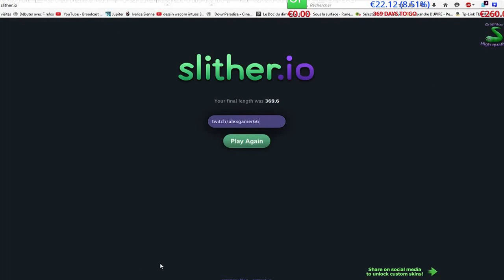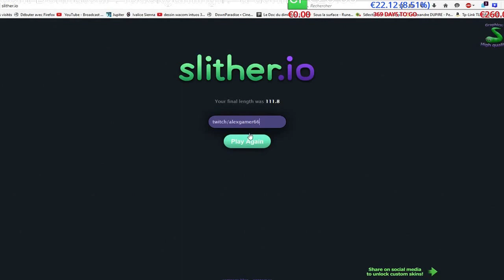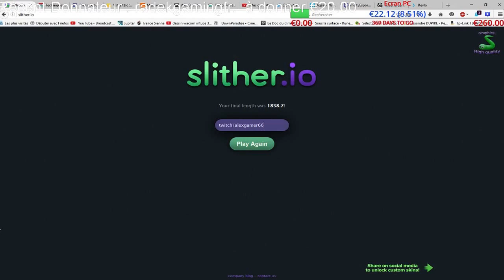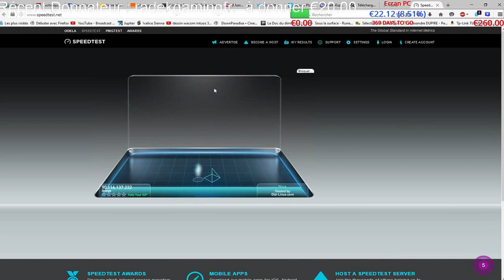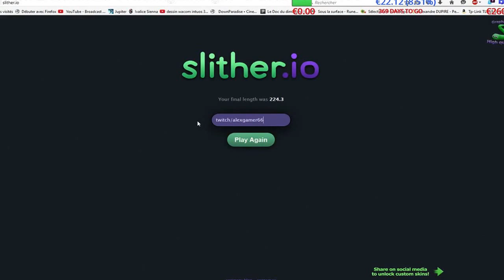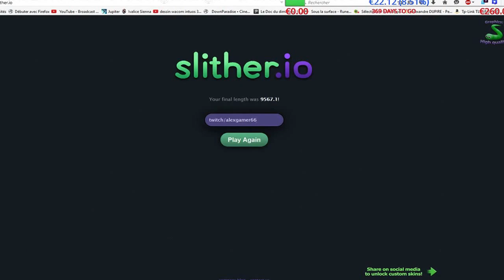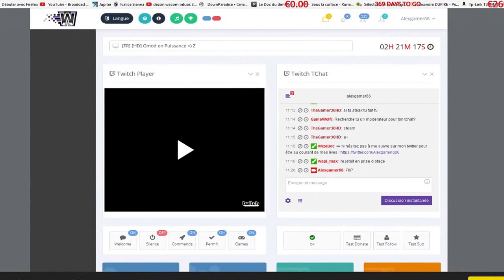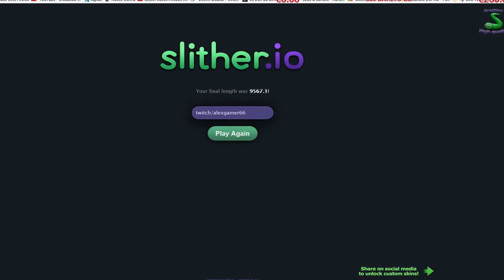Gameplay de fou!!!!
Voici une vidéo gameplay sur le jeux slither.io où je suis presque top 10=) =) =) -- Watch live